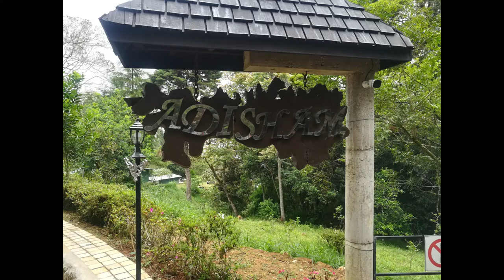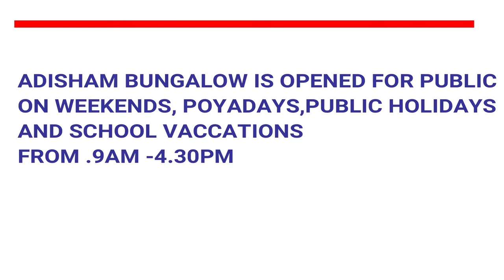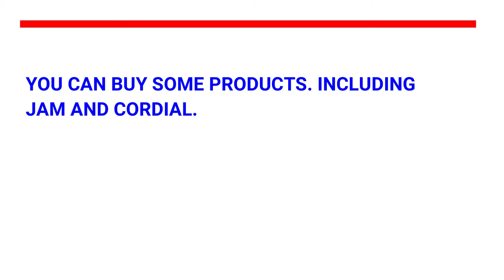HAPUTALE ADISHAM BUNGALOW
ADISHAM IS AN OLD -DAY COLONIAL
BRITISH BUNGALOW
ADISHAM BUNGALOW IS ONLY 4 KM AWAY FROM
THE HAPUTHALE TOWN .
THE HOUSE WAS BUILT IN 1931 BY AN
ENGLISH ARISTOCRAT AND PLANTER
SIR THOMAS VILLIERS
THE BUNGALOW CURRENTLY HOUSES THE
ADISHAM MONASTERY OF SAINT BENENDICT.
ADISHAM BUNGALOW IS OPENED FOR PUBLIC
ON WEEKENDS, POYADAYS,PUBLIC HOLIDAYS
AND SCHOOL VACCATIONS
FROM .9AM -4.30PM
YOU CAN BUY SOME PRODUCTS. INCLUDING
JAM AND CORDIAL.